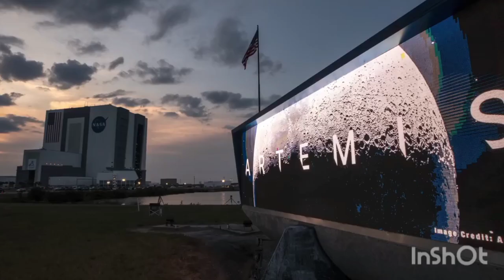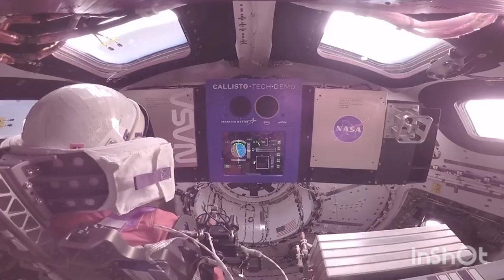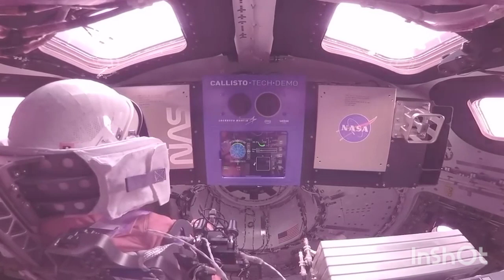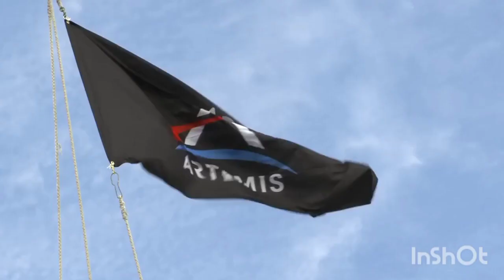ARTEMIS I PATH TO THE PAD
Credit: NASA